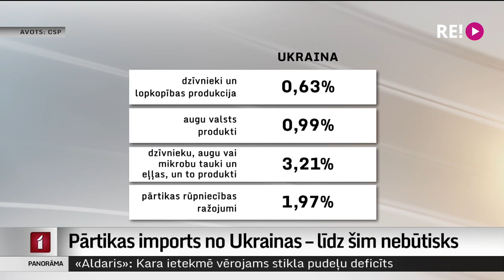Pārtikas imports no Ukrainas – līdz šim nebūtisks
Jau patlaban skaidrs, ka Krievijas agresijas dēļ Ukraina nevarēs pasauli apgādāt ar pārtikas precēm kā līdz šim, vairākām izejvielām būs jāmeklē aizstājēji. Tiesa, Latvijas importa dati par pagājušo gadu liecina, ka pārtikas preču imports no Ukrainas pērn nebija liels. Par to plašāk  Zanda Ozola-Balode.